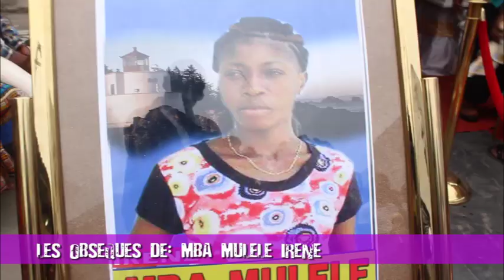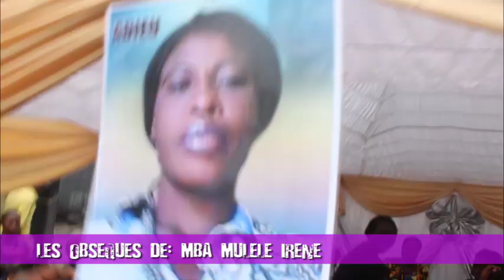LES OBSEQUE IRENE MULELE